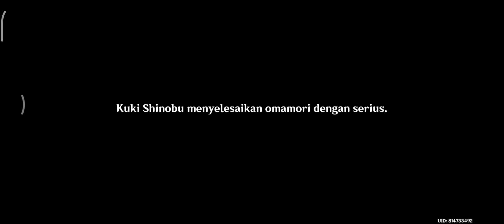date with Kuki shinobu bag 2 -NosadnesS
genshin impact
Kuki shinobu
quest story